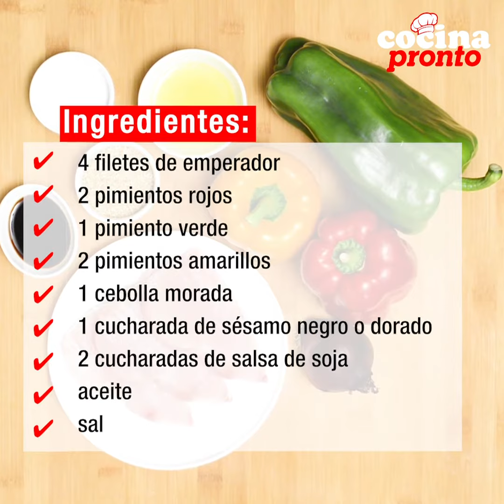Wok de emperador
Receta Pescado ¿Te apetece una cena rica, ligerita y nutritiva? Pues aquí tienes la receta de wok de emperador con pimentos. ¡Te encantará!